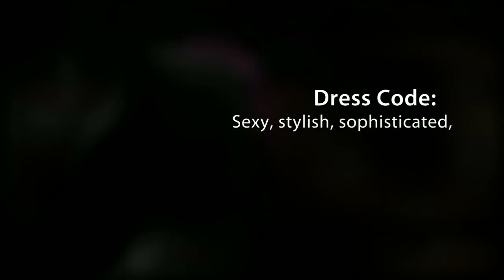Final Fridays© (The Launch Party)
The last Friday of every month will forever serve as a day of celebration in Charlotte, a day to reflect on the city we have all helped make wonderful. All month we all have been putting in work & collectively contributing class, style, & success to make Charlotte a better city so that you can enjoy the good things in life. . . And now it's time enjoy the benefits from everyone's contribution and hard work. This is the day that we party with class, sexy, sophistication, and swagger! Cities as far south as Miami and as far North as New York will here what Charlotte Nightlife is all about!

Final Fridays serves as a Platform for the fashionable, the trendsetting, the entrepreneur, the socialites, and party goers alike come together in the place know as the Queen City!

This event is not for the boring, the quiet, the scared, or the rude!

If you have class & enjoy the good things in life, then there is no better Nightlife event to be at than "Final Fridays"

The all new event series "FINAL FRIDAYS" is a celebration. A celebration that takes place at the end of each month.

Rockin' The 1's & 2's Will Be Turntable Specialist DJ 360!!
VIP tables for up to 15 guest.

FREE TILL 11:00PM
\\LADIES///\\\LADIES///\\\LADIES///\\\LADIES///\\\LADIES///\\\LADIES //

***LADIES ABSOLUTELY FREE ALL NIGHT***
(Courtesy of Rickey D)

to be placed on TrueBlue Guest List for free entry all night.

Dress Code Strictly enforced - Sexy, stylish, sophisticated, attire preferred
FINAL FRIDAYS RESERVES THE RIGHT TO BE SELECTIVE

// 21+ To Party | 25+ preferred //

***REDEFINING NETWORKING, SOCIALIZING & NIGHTLIFE in the QUEEN CITY